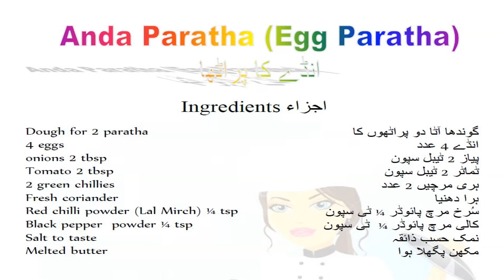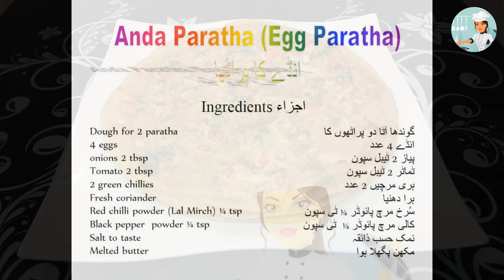Anda Paratha (Egg Paratha) انڈے کا پراٹھا / Cook With Saima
Anda Paratha is a traditional Pakistani recipe. It is very easy to prepare and gives you a unique taste of breakfast menu.
Egg paratha is a must try recipe. You can also roll it and so pack your kids lunch box.

Ingredients اجزاء
Dough for 2 paratha
گوندھا آٹا دو پراٹھوں کا
4 eggs
انڈے 4 عدد
onions 2 tbsp
پیاز 2 ٹیبل سپون
Tomato 2 tbsp
ٹماٹر 2 ٹیبل سپون
2 green chillies
ہری مرچیں 2 عدد
Fresh coriander
ہرا دھنیا
Red chilli powder (Lal Mirch) ¼ tsp
سُرخ مرچ پائوڈر ¼ ٹی سپون
Black pepper powder ¼ tsp
کالی مرچ پائوڈر ¼ ٹی سپون
Melted butter
مکھن پگھلا ہوا